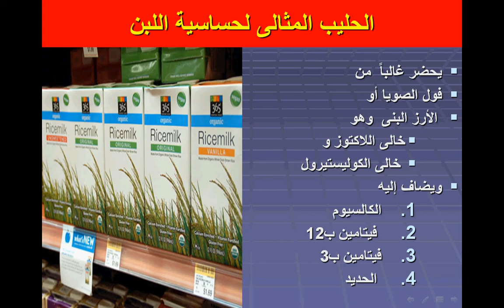الشفاء من حساسية اللبن د.مجدى بدران .avi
الشفاء من حساسية لبن البقر - د.  مجدى بدران
عضو الجمعية المصرية للحساسية والمناعة
 إستشارى طب الأطفــــــــال
زميل معهد  الطفــولة
وللاستفسار الاتصال بسيادته على ( 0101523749)ويمكن الاتصال بالعياده تليفون رقم(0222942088) القاهره
وللإستفسار عن التسجيلات :  الاستاذ /احمد على محمد السويفى على الايميل